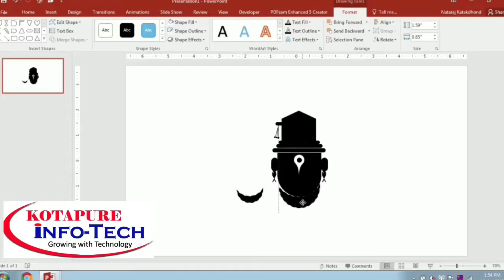Kotapure Infotech.... आषाढी एकादशी निमित्त हार्दिक शुभेच्छा....